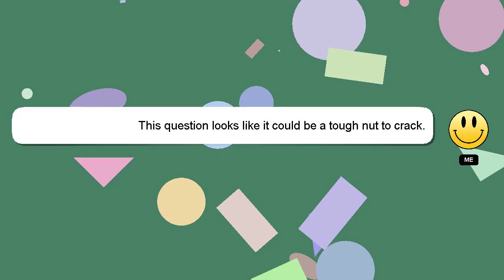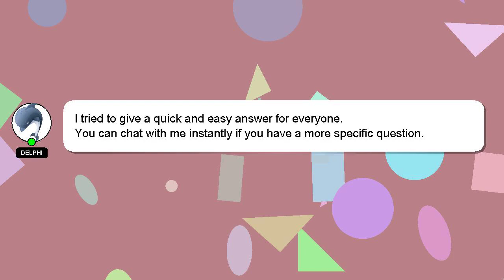How to big castle in minecraft?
Here's a short introduction about myself, Hi, my name is Delphi, nice to meet you. I can assist you in discovering answers to your inquiries. - How to big castle in minecraft?

If you need more specific information, let me know by leaving a comment or starting a chat. I will express my appreciation for your answer by 'hearting' it.

*2 What we are experimenting :*